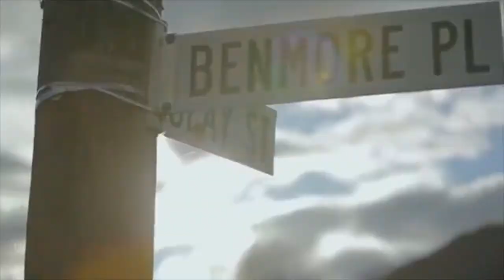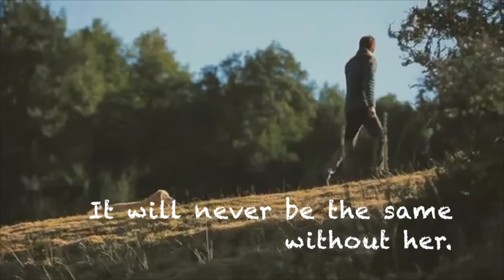Somewhere Only We Know | Lee MinHo and Park MinYoung